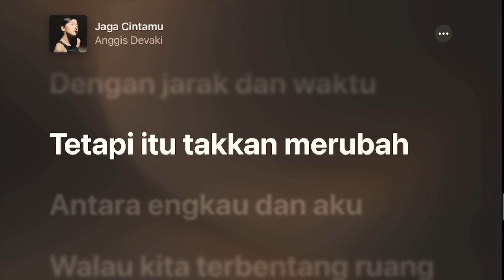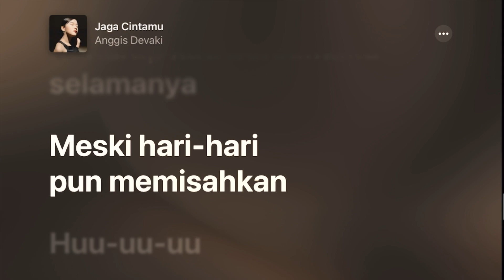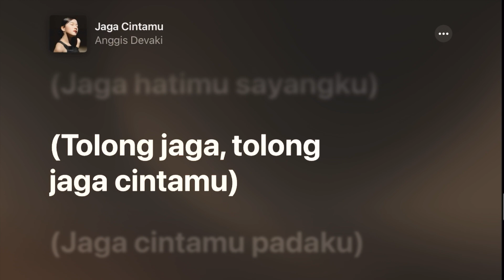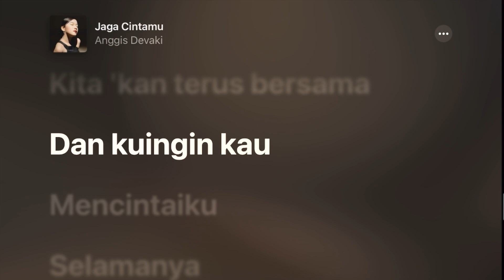Jaga Cintamu - Anggis Devaki +Karaoke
Tahun: 2022
Artis: Anggis Devaki
Album: Jaga Cintamu - Single
Nada dasar: B
Chords: B, A, C#m, F#, E, Ebm